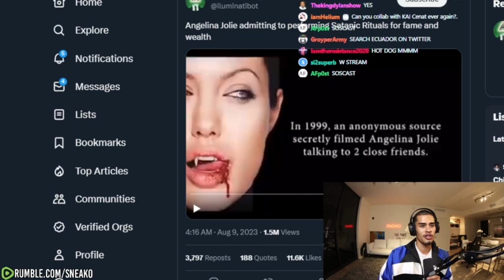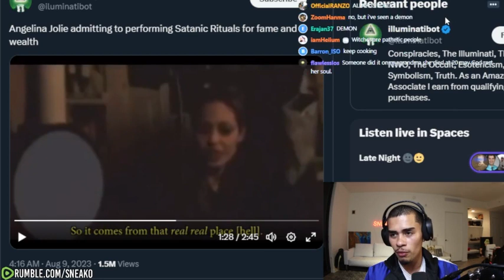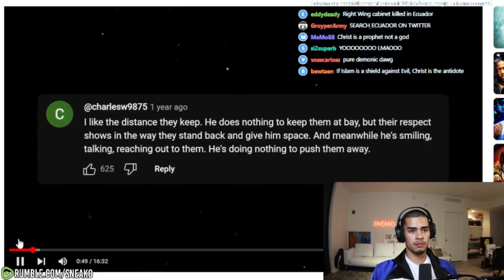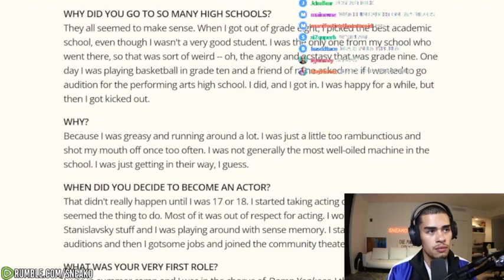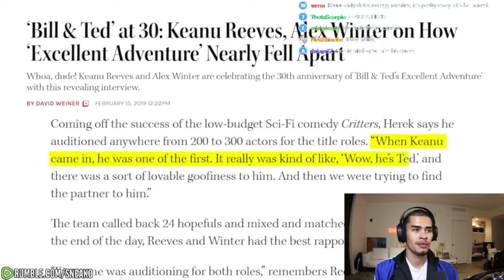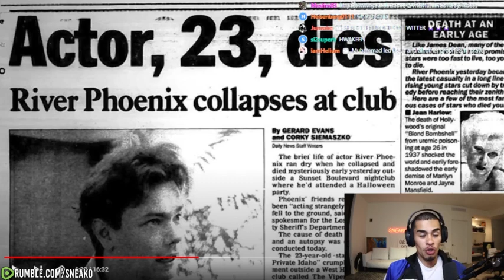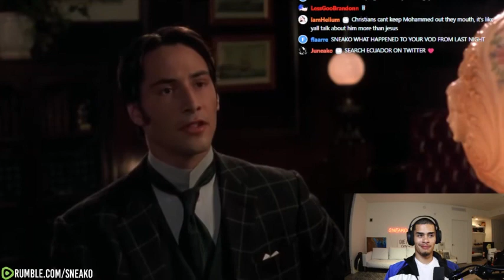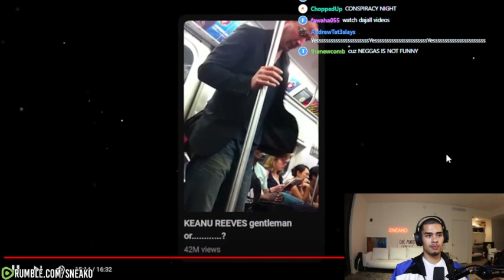SNEAKO Reacts To Keanu Reeves Exposing Hollywood